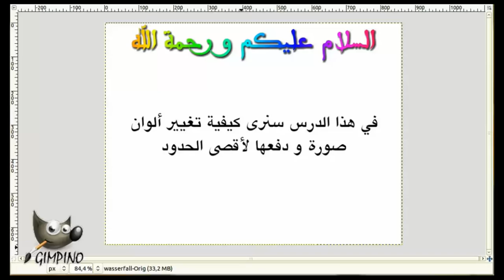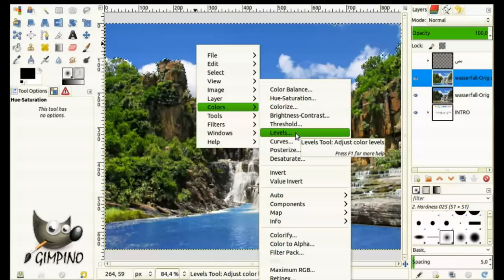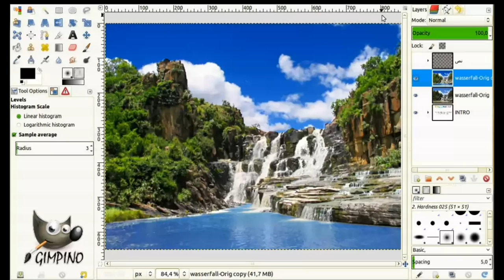Boost Colors -GIMP-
In this tutorial we will see how to change the colors of a picture and push it to the maximum..